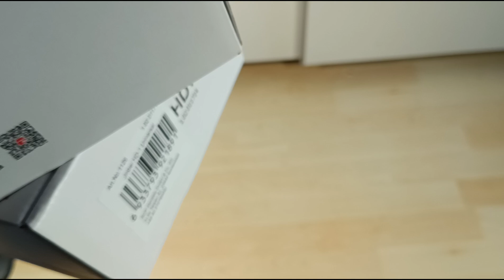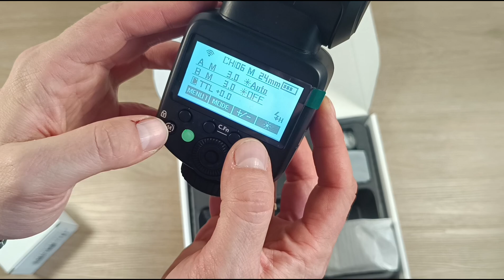Jinbei. Neverending Story.